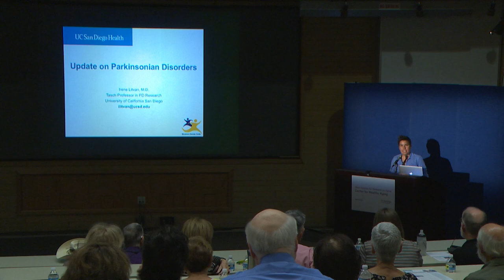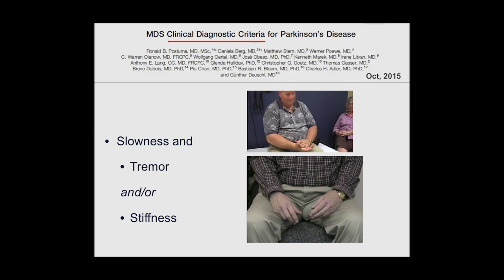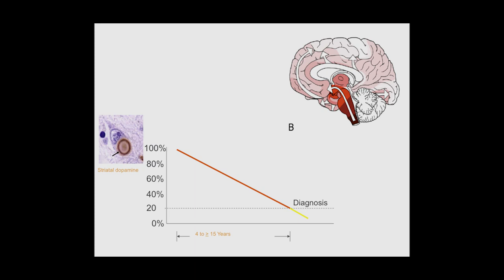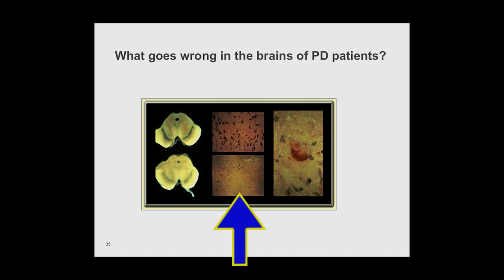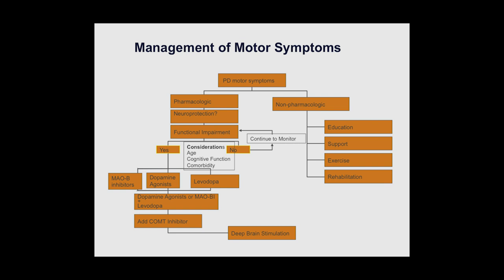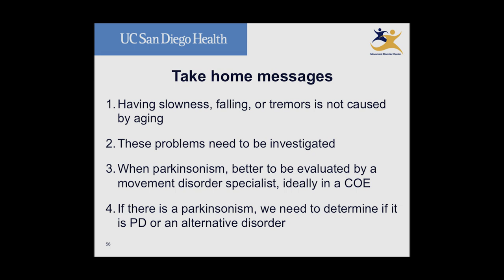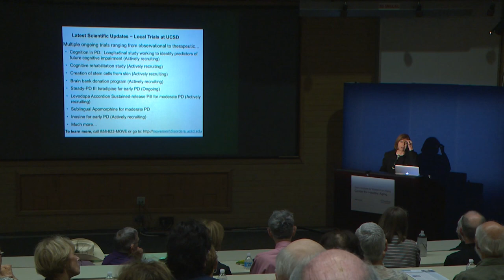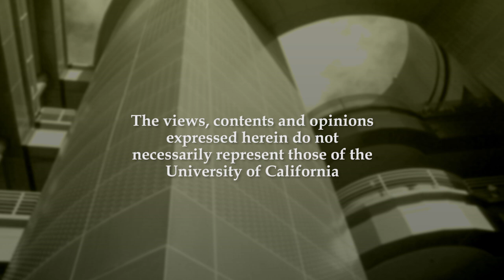Research Updates on Parkinsonian Disorders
Irene Litvan, MD, FAAN, FANA, Director of UC San Diego’s Movement Disorder Program, discusses the latest advances in detection and treatment of Parkinsonian Disorders including examples of her fascinating work in PSP and Parkinson’s disease. She will also provide practical advice for reducing the risk of developing these disorders. Series: "Stein Institute for Research on Aging" [8/2016] [Health and Medicine] [Show ID: 30569]